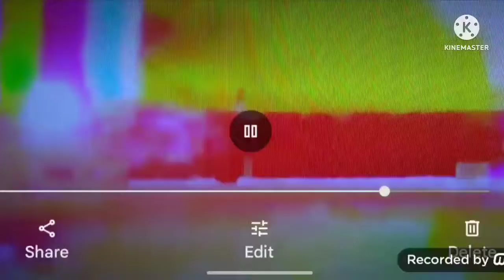Roblox closing night light logo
Roblox night light is 2014